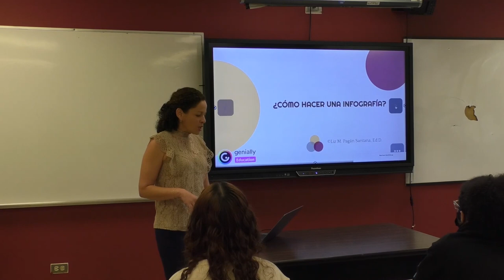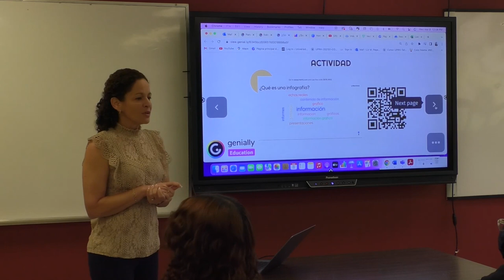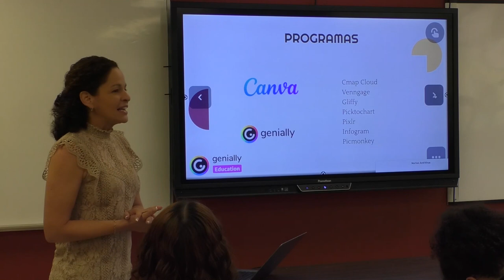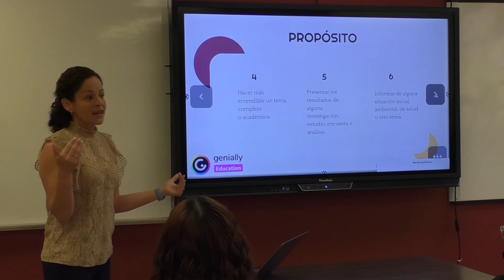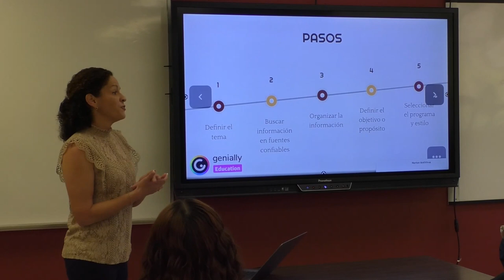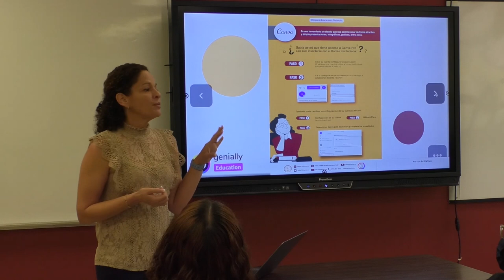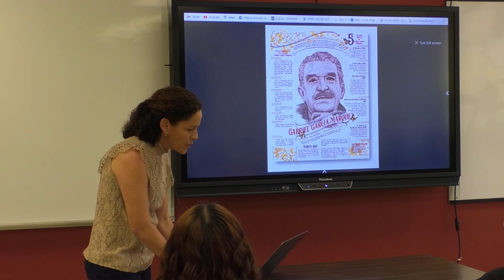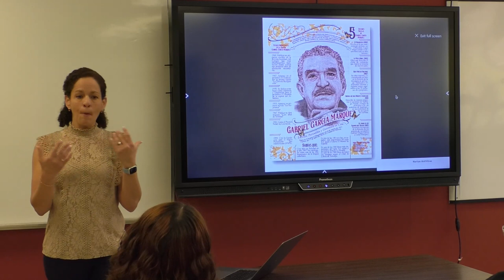Infografias parte 1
Taller sobre cómo hacer infografías dado por la Dra. Liz Pagán.